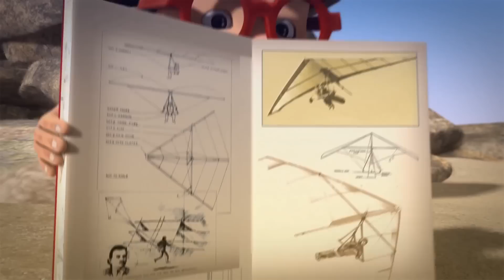Oko und Lele 🦎 The Trap 2 ⚡Alle Folgen in einer Reihe⚡ CGI Animierte Kurzfilme ⚡ Lustige Cartoons